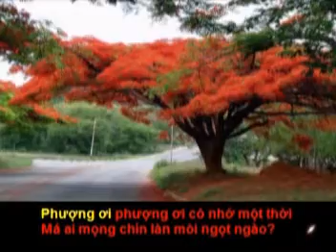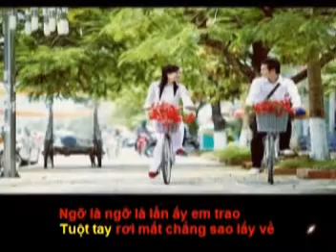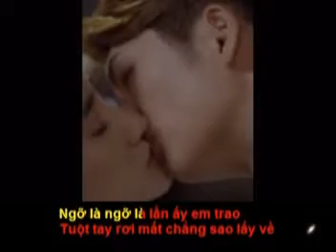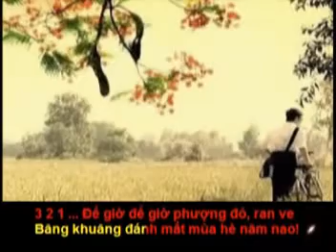MẤT MỘT MÙA HÈ - Thơ : Trần Đông Phan - Phổ Nhạc : Hải Anh Karaoke Khong loi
MẤT MỘT MÙA HÈ

Thơ : Trần Đông Phan
Tặng tác giả thơ Trần Đông Phan bài hát mới :

Phượng theo ve gọi nắng về
Thày trò sách bút bộn bề lo toan
Mới vừa tím ngắt hoa xoan
Phượng về rực rỡ đỏ loang chân trời!

Phượng ơi có nhớ một thời
Má ai mọng chín làn môi ngọt ngào?
Ngỡ là lần ấy em trao
Tuột tay rơi mất chẳng sao lấy về

Để giờ phượng đỏ , ran ve
Bâng khuâng đánh mất mùa hè năm nao!